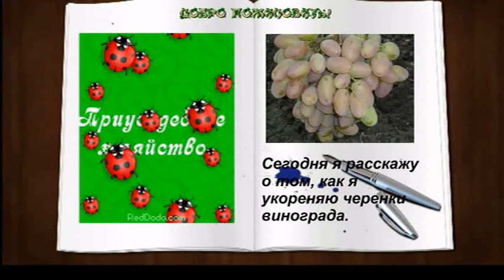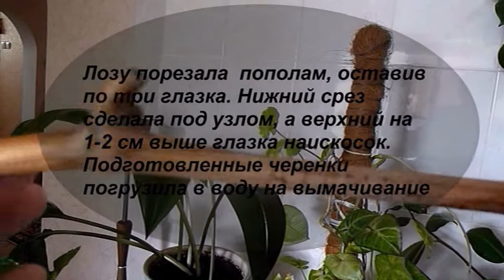Как укоренить черенки винограда Подготовка черенков к укоренению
Сегодня я расскажу о том, как я укореняю черенки винограда. Подготовка к укоренению начинается с осени. Срезанную лозу я храню в подвале до февраля месяца, а затем достаю и начинаю подготавливать к укоренению.